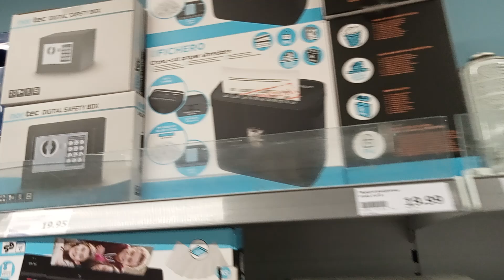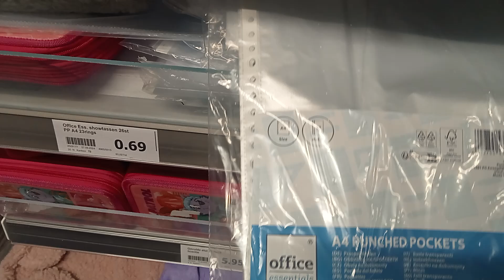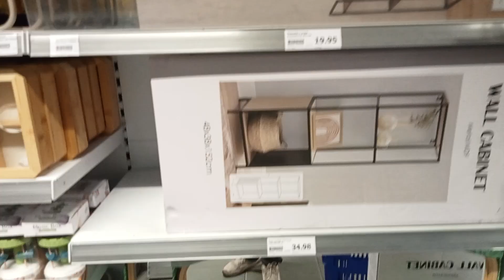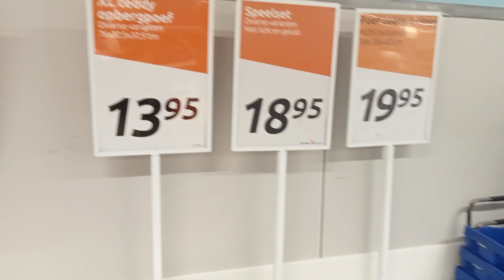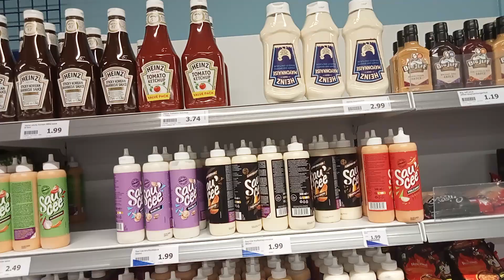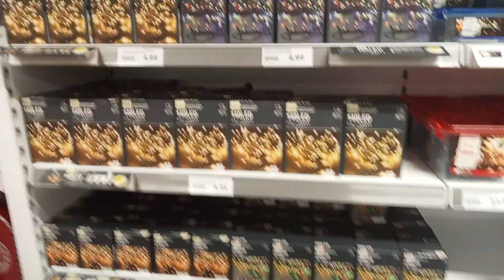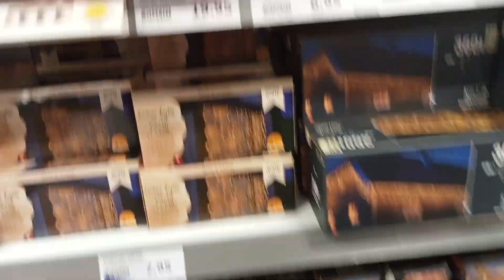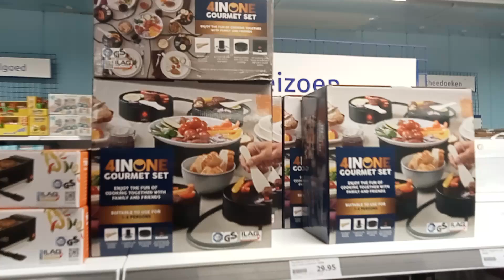ACTION SHOP🛒 SCHOOL SUPPLIES📗HOME DECOR, BIRTHDAY DECORATIONS🎉 CHRISTMAS TREE 🎄 DECORATIONS,FOODS🙏🏾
Hello beautiful people welcome to Susan and family cooking tv 🙏🏾🥰🤎👍🏾👀 From Susan and family tv 🙏🏾🥰🤎👍🏾👀 Welcome to another educative inspiring entertaining interesting video 🙏🏾🥰🤎👍🏾👍👀Thanks for watching 🙏🏾🥰🤎👍🏾👍👀 Please subscribe and please share 🙏🏾🥰🤎👍🏾👍👀 See you in our next video by his GRACE 🙏🏾🥰🤎👍🏾👍 Stay safe and stay blessed 🙏🏾🥰🤎👍🏾👍